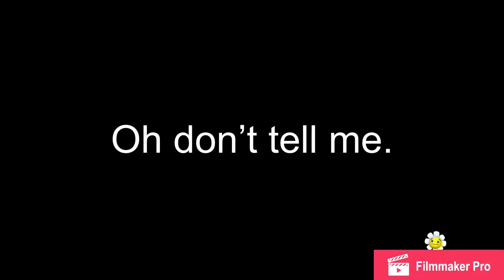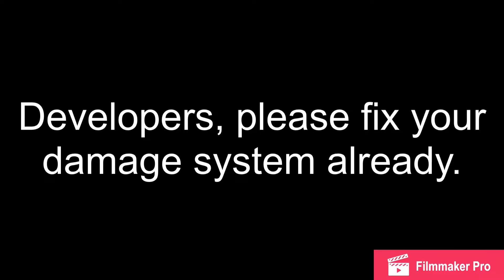EA being……EA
Now I’m not calling out EA on being bad developers. I’m just saying that they’re being a little lazy at their job and the tendency not to fix things that are broken. What I’m saying is,yes, I’m calling them out on being bad developers.

Misc clips:
Jim Carrey: alrighty then
Trolldier secondary showcase pt. 1
Street fighter 4: Oni ending.